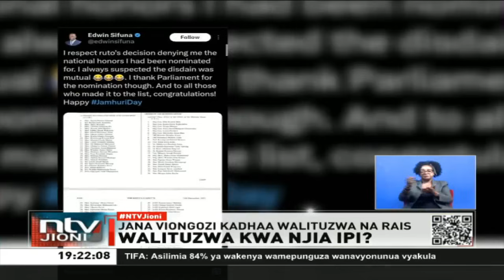Wakenya walikosoa vikali orodha ya waliotuzwa na Rais Ruto siku ya Jamuhuri